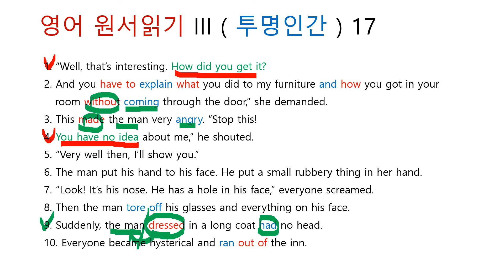영어 원서읽기 III ( 투명인간 ) 17